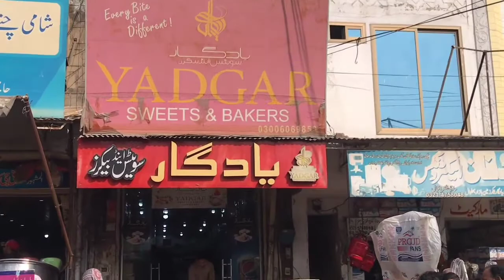Visit Bhalwal City | Bhalwal City Vlog by Sheraz Warraich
Hi 😊 I'm Sheraz Javed Warraich from Punjab Pakistan.
Type a Comment for 💓
Like For ✅👌
Supporting ✌️ 🥳 Mew..

Clear Topic
Bhalwal City
Food in Bhalwal
City Visit
People of Bhalwal
Beautiful City Bhalwal
Bhalwal Bazar